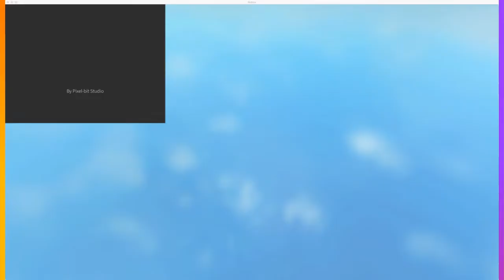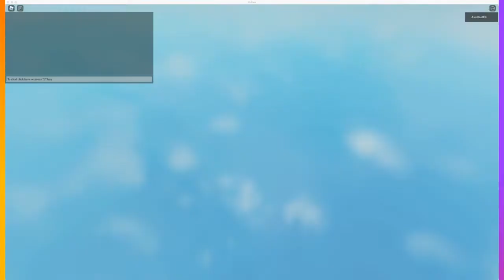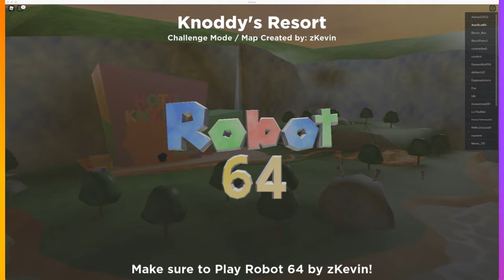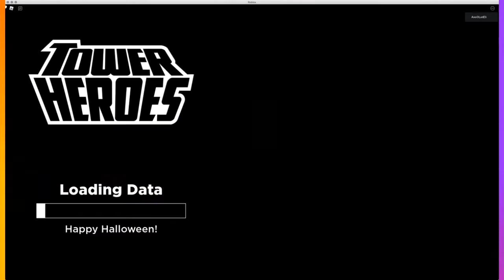Tower Heroes Part 2